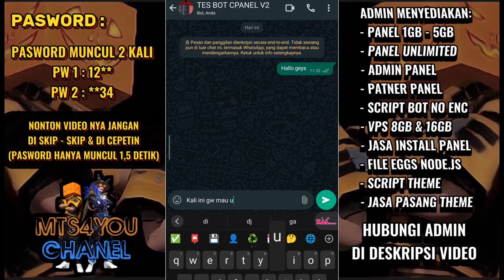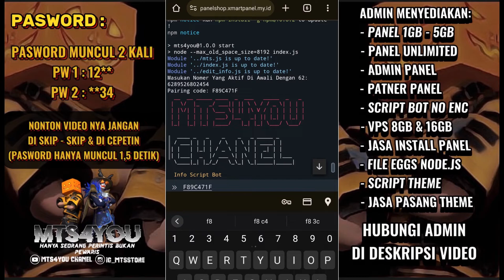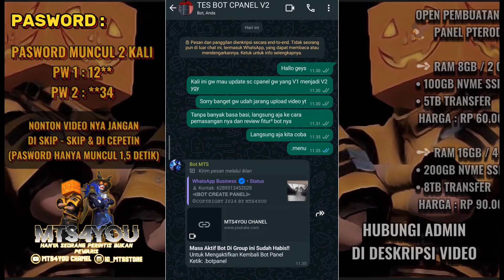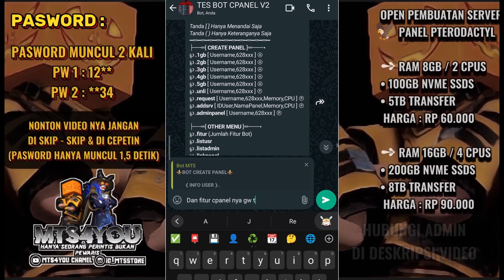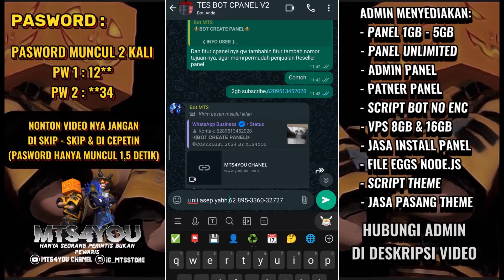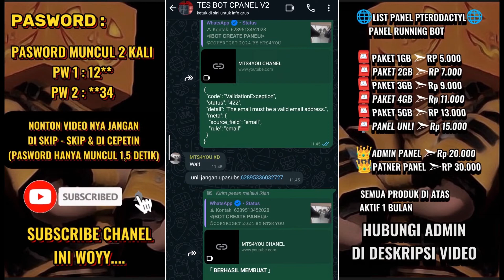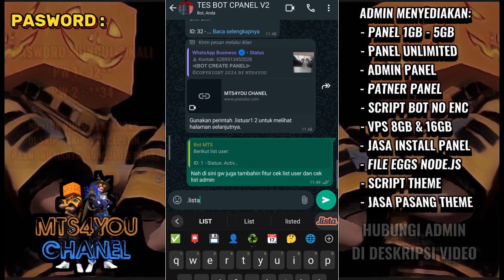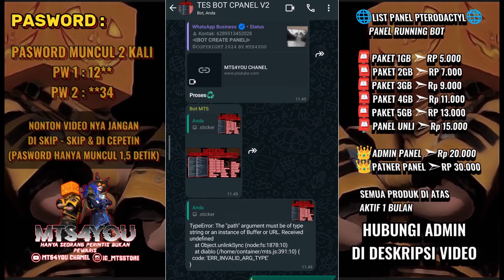SCRIPT BOT CREATE PANEL VERSI (2/5) || PAIRING CODE (NO SCAN) || ALL FITUR WORK 100%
Script Bot Create Panel V2, Pairing Code (No Scan),Bisa Open Reseller Panel, All Fitur Work 100%

Kali ini Gw Mau Bagi Script Bot Create Panel V2
Yang Pasti Tampilan nya Keren Dan Menarik
Bisa Balik Modal 100% Kalo Kamu Mau Berusaha

《🔰MTS4YOU MENYEDIAKAN🔰 》

【🖥SUPPORT CHANEL🖥️】
0.01 •──3.00
ㅤㅤㅤ【📹TUTORIAL📹】
❑Cara Run Bot Di Panel

ㅤㅤ【📥DOWNLOAD FILE📥】

📌CEK DI KOLOM KOMENTAR📌
ㅤㅤㅤ【❗NOTE❗】
❍Dilarang Keras Menjual Script ini
❍Jika Ingin Reupload Script Ini, Wajib Tag Chanel ini
❍Chat Whatsapp Hanya Untuk Bertanya & Membeli Panel
ㅤㅤ【📲BAHAN LAINNYA📲】
➢Panel Run Bot : Beli Panel, Chat Nomor Di Bawah
➢Kuota/Internet : Untuk Mengupload Script
➢2 Hp : Memunculkan QR, Dan Scan QR
➢Niat : Gimana Mau Bisa Kalo Ga Niat